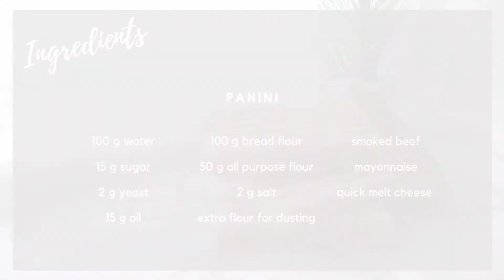HOW TO MAKE PANINI [Milky.ce]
Hello again! Sorry for not uploading videos for two weeks T.T I have a lot of things to do. But now I'm back! For today's video I will make panini. I had eat panini at starbucks and it's so expensive! So I try to make it at home. Hope you guys like it! This recipe is to make 2 panini

PANINI :
100 g water
15 g sugar
2 g yeast
15 g oil
100 g bread flour
50 g all purpose flour
2 g salt

Filling :
smoked beef
mayonnaise
quick melt cheese or mozzarella cheese

Thankyou and Happy New Year!!
Milky.ce ❤